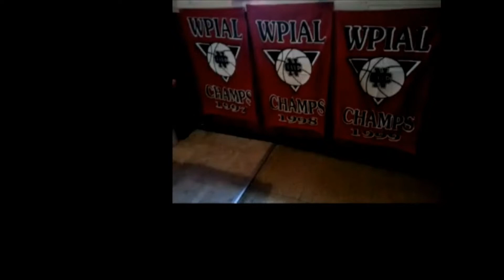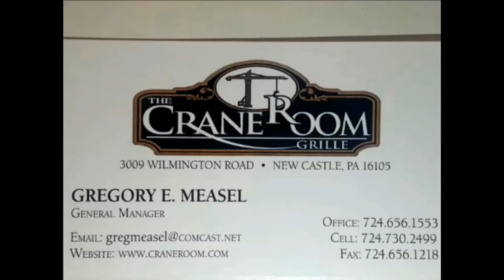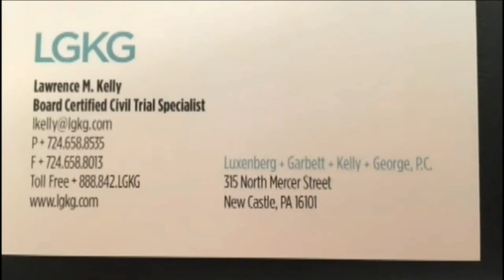NCTV45 MORNING SHOW TUESDAY SEPT 20 2022